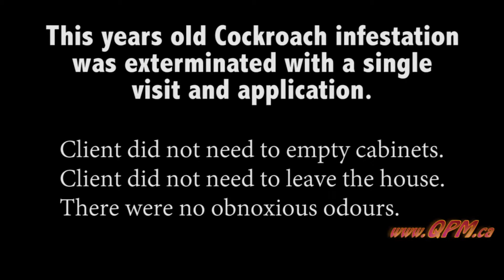Cockroach Extermination via Bait Technique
Cockroaches, nesting in the gaps between wooden panels of a residential kitchen in Toronto. This infestation is many years old. Soon after application of the bait, cockroaches come attracted to it and start feeding on it. This infestation was eliminated with single treatment.